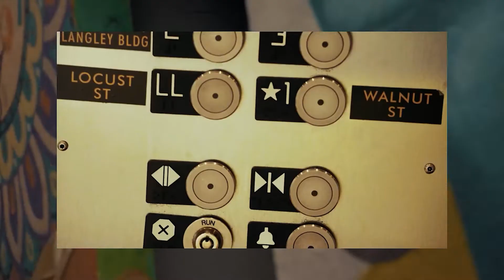artist interview ( Artist Alley Series) 2022 With Benton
On this episode of Artist Alley We  interview Benton from Covenant House of Grooming, We talk about his goals for this upcoming year, what got him into being a Barber, the interview takes a funny turn when we get into our Smokey the bear Question

Follow Benton, and if your local stop by his shop and get a sweet cut!

Covenant House of Grooming

Film Pilot

                                   Follow John on Instagram and Twitter